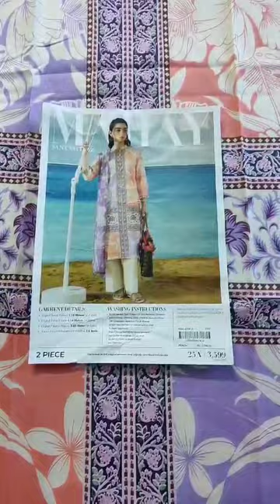25A | Sana Safinaz MAHAY Summer Vol-II | 2PCS